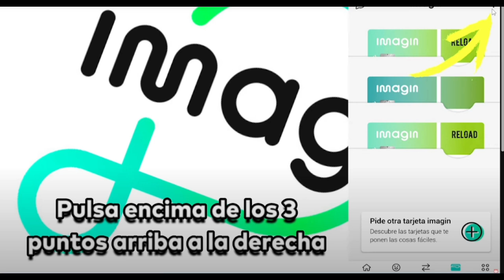Cómo Activar Tu Tarjeta ImaginBank (2O25) | Paso a Paso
Cómo Activar Tu Tarjeta ImaginBank
Si estás buscando un vídeo sobre Cómo Activar Tu Tarjeta ImaginBank, ¡aquí lo tienes! En este video, te mostraré Cómo Activar Tu Tarjeta ImaginBank. Asegúrate de ver el video hasta el final porque aprenderás a Cómo Activar Tu Tarjeta ImaginBank. Es fácil y sencillo de hacer desde tu teléfono o computadora portátil.